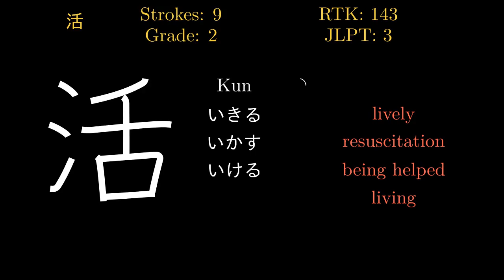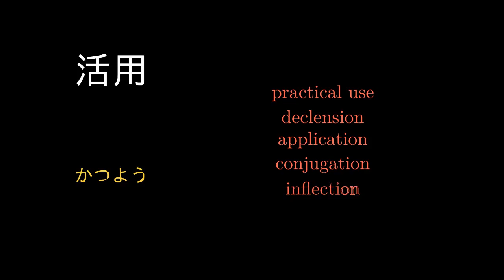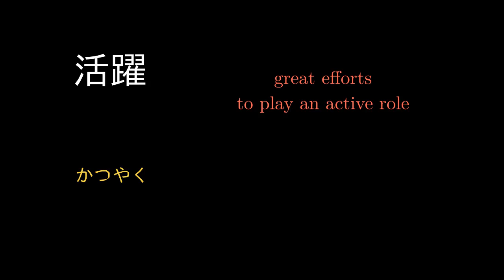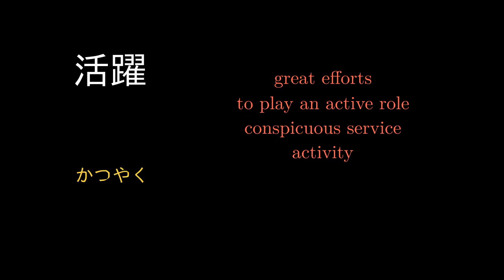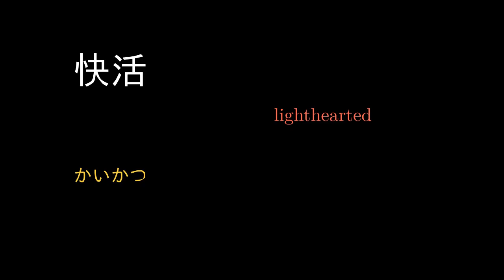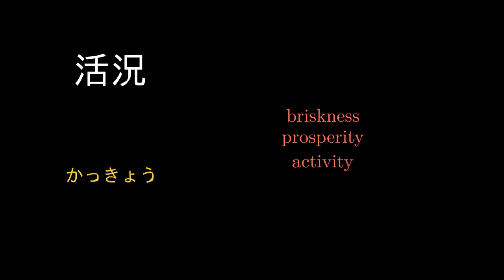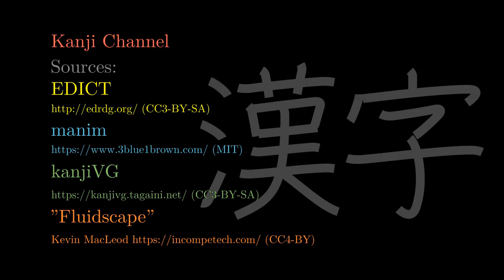活 Japanese Kanji with vocabulary